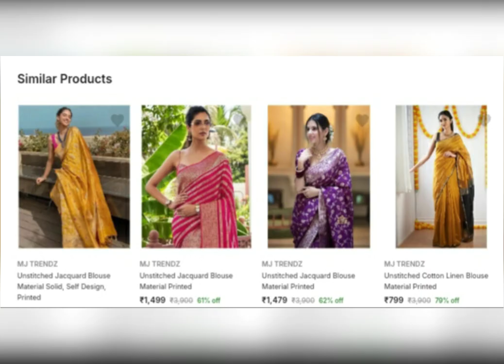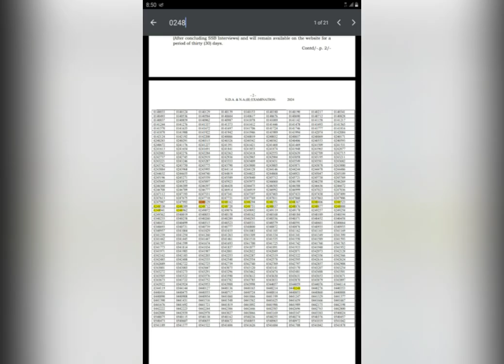collection karva chauth 2024 sarees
Buy flipcart